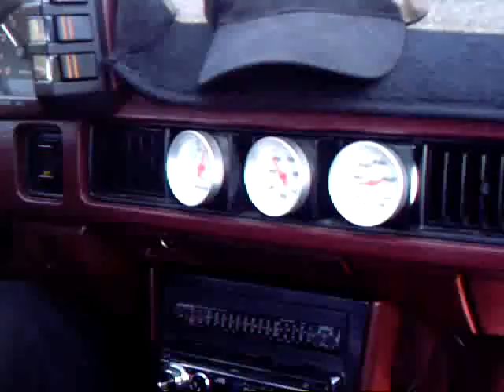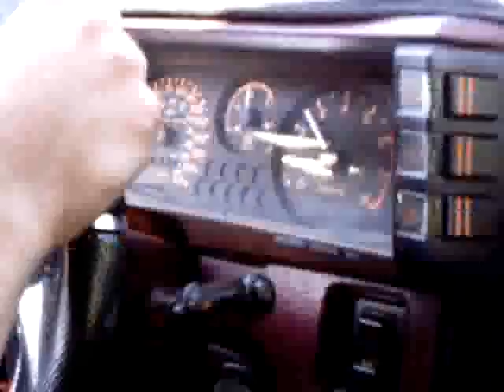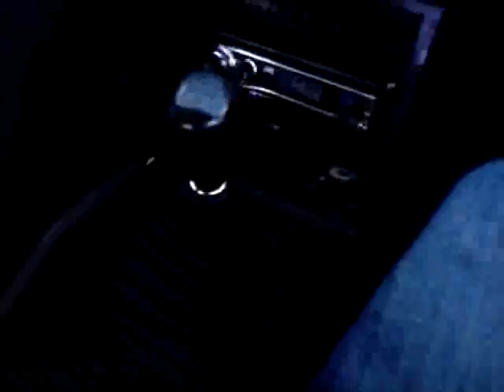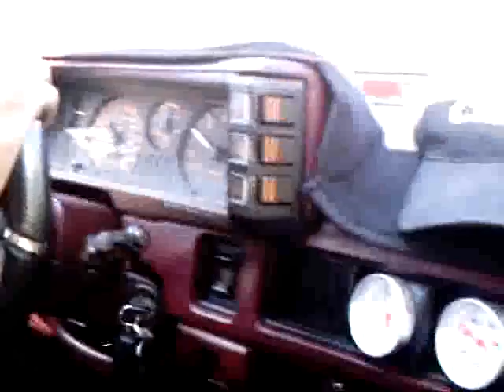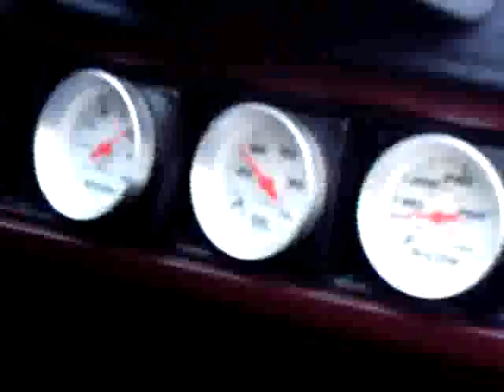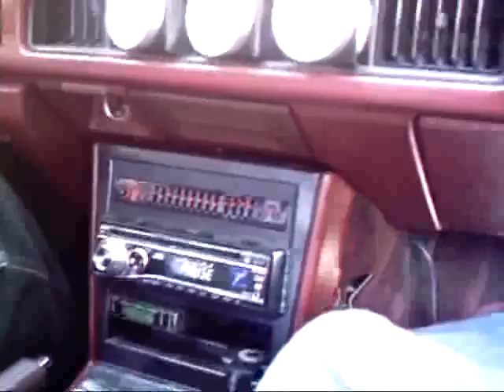Chrysler Conquest TSi Canyon Run.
Just Going On A Canyon Run Up Big Cottonwood Canyon In Salt Lake City, Utah